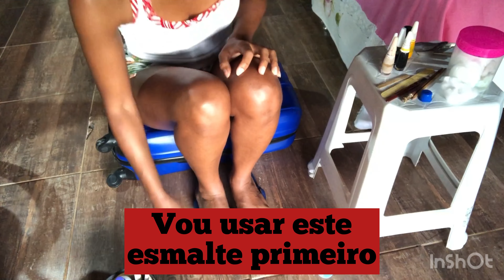FIZ MINHAS UNHAS 💅🏽 SOZINHA - Fazer Unha em Casa!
Olá Top Gatas do meu canal❤️, tudo bom com vocês, no vídeo de hoje eu vou mostrar como eu fiz minhas unhas em casa sozinha, geralmente eu mesma quem faço minhas unhas, nem lembro da última vez que fui em manicure 😄, já tentei unhas 💅🏽postiças mas não acho no meu tamanho, minhas unhas são bem largas do tipo masculina, não que eu seja um homem 🤭😅, mas existe uma classificação para cada tipo de unha e as minhas são do tipo masculina mesmo, por serem grandes 😁☺️

NÃO ESQUECE DE DAR JOINHA NO VÍDEO OU DESJOINHA E DAR DICAS DE VÍDEO, OBRIGADA!

Renda extra - GANHE🤑 assistindo vídeos, filmes Netflix, baixe o app disponível para Android e iOS

Leitura: DNA REVELADO DAS EMOÇÕES

ENTENDA AQUI NO MEU CANAL, MOSTRO UM POUCO COMO ME CUIDO E SEMPRE CUIDEI DA PELE, CORPO, CABELO E ALIMENTAÇÃO DE UMA FORMA SIMPLES E EM CONTA SUPER ACESSÍVEL A TODOS!
E PODENDO TER ALGUMA NOVIDADE, ALIÁS, SE TRATANDO DE BELEZA O LEQUE DE CUIDADOS É BEM EXTENSO E GOSTO DE ESTAR INOVANDO SEMPRE QUE POSSO E QUERO!

Músico: Jeff Kaale

Músico: Jeff Kaale

Músico: Jeff Kaale

Músico: By Ziv Moran